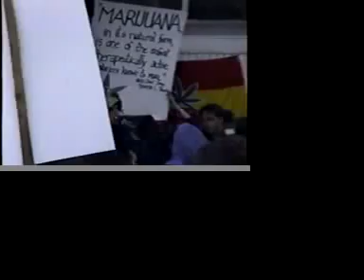hemp tax rally 4-15-92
demo to free hemp